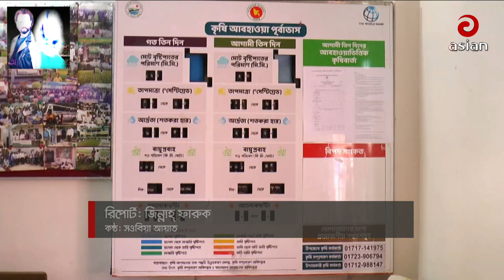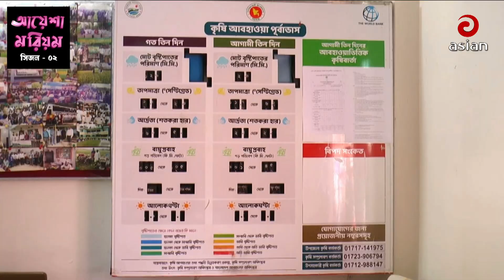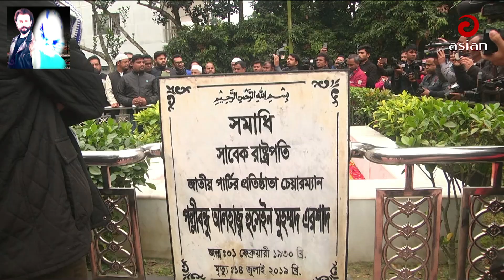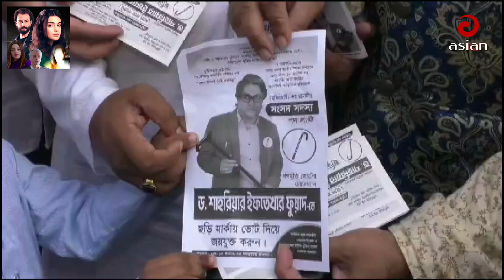বিকাল ৫টার সংবাদ | এশিয়ান নিউজ | ২৩ ডিসেম্বর ২০২৩ | Asian TV